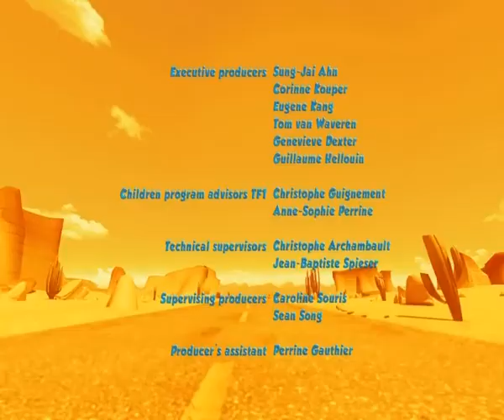Oscar's Oasis E11